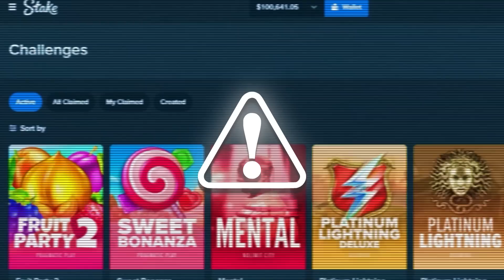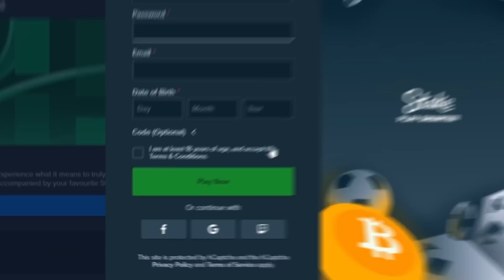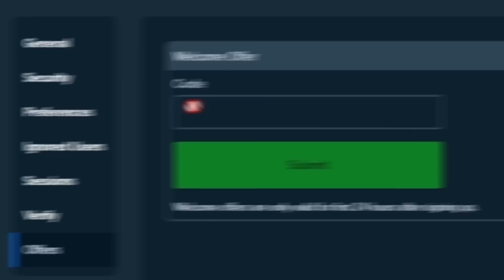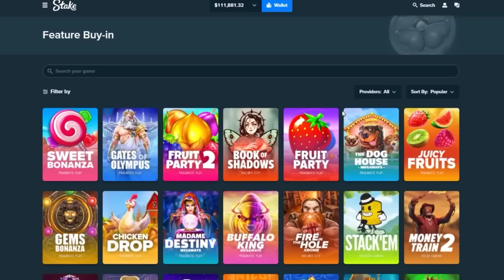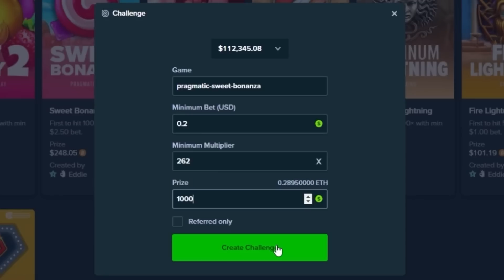Spending $100,000 on Sweet Bonanza | Bonus Buys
So I bought $100000+ Sweet bonana bonuses

Editor: @OnlyCrunchy